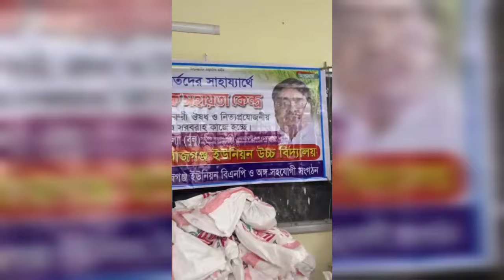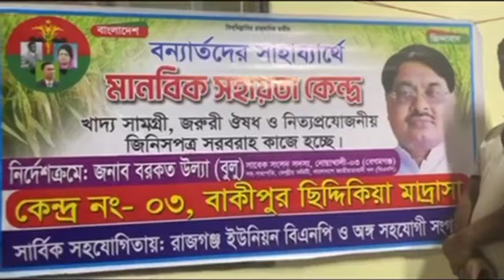তারেক রহমান এর নির্দেশনায় নোয়াখালীতে বন্যার্তদের পাশে আছে বিএনপি | 22 August 2024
বিএনপি’র ভারপ্রাপ্ত চেয়ারম্যান জনাব তারেক রহমান এর নির্দেশনায় নোয়াখালীতে বন্যার্তদের পাশে আছে বিএনপি।

নোয়াখালী বেগমগঞ্জ উপজেলা ০৬ নং রাজগঞ্জ ইউনিয়ন বিএনপি অঙ্গ ও সহযোগী সংগঠনে নেতাকর্মীদের উদ্যােগে বনার্ত পরিবারের মধ্যে শুকনা খাবার ও রান্না করা খাবার বিতরণ করা হয়।